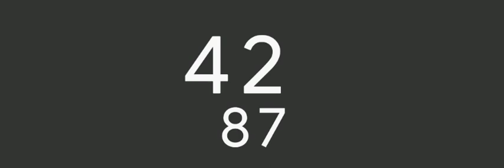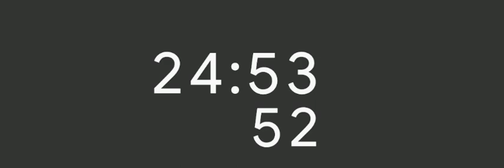30 Minute Timer , Silent stopwatch Timer , 30 Minute count up Timer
Minute Timer , stopwatch Timer , count up Timer30 Minute Timer , stopwatch Timer , 30 Minute count up Timer